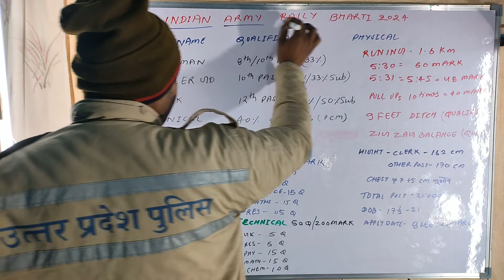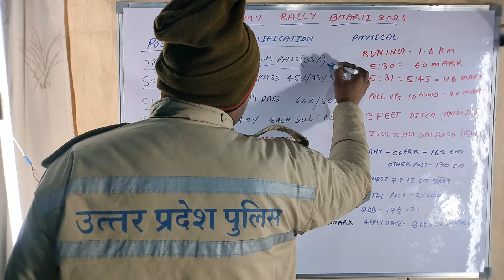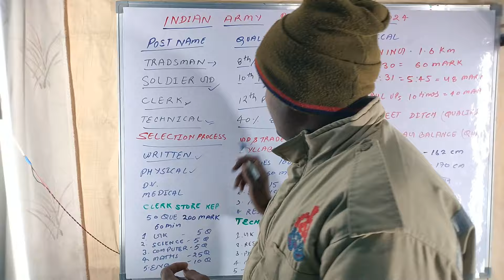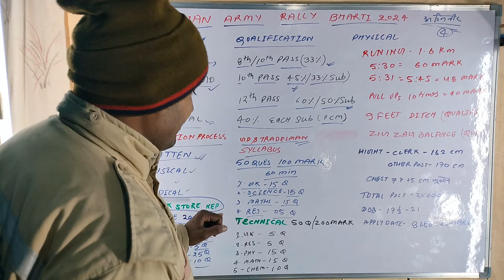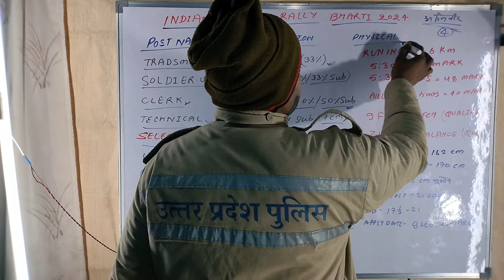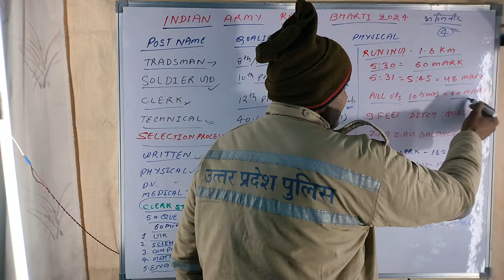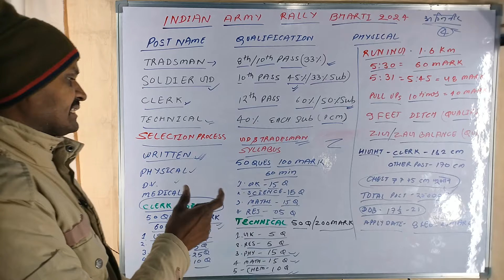army army raili bharti 2024//Indian army raili bharti yogyata aayu syllabus sampurn jankare